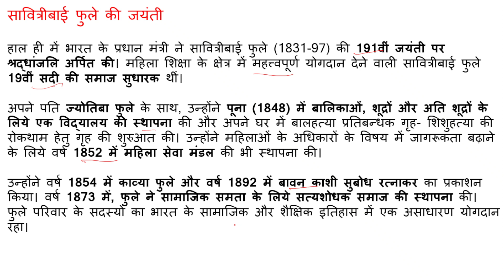सावित्रीबाई फुले की जयंती// Savitribai Phule Birth Anniversary// daily current news//Ram ias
सावित्रीबाई फुले की जयंती, savitribai phule ki jayanti,daily current affairs, 4january current news, savitribai phule ki jayanti ramias @RAMIAS

For any quary call this number
अगर आप हमारे नोट्स खरीदना चाहते हैं तो हमें मैसेज करिए 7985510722 पर